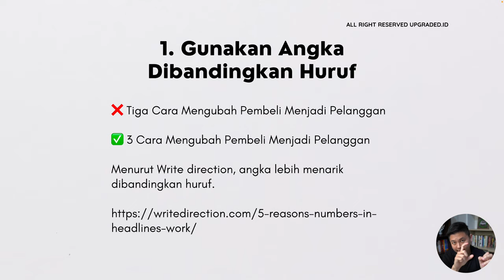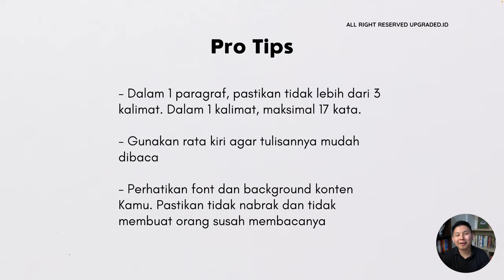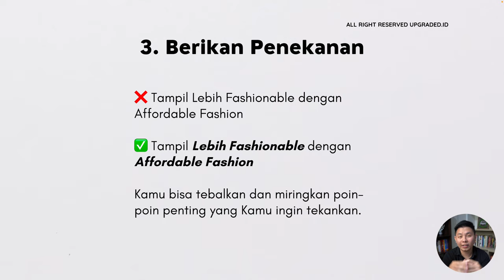Cara Membuat Copywriting yang Bagus dan Enak Dibaca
"Gimana nih copywriting saya? Sudah bagus atau belum ya?"
Seringkali pertanyaan seperti ini ditanyakan oleh kamu para copywriter saat telah menulis copywriting. Sebetulnya ada cara untuk membuat copywriting yang bagus serta menarik dan kamu bisa simak di video ini!